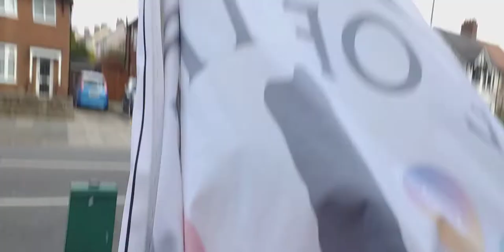loads of fans? 3 coaches are not a load 🤣🤣🤣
There is always one who gotta give directives the rest off the merseyside  police just left me to get on with what i was doing including the tranmere staff who have always been excellent. this was the second time he spoke to me within a hour. should off got his coller number to request the footage on his cam.